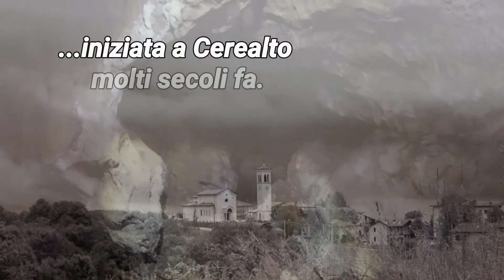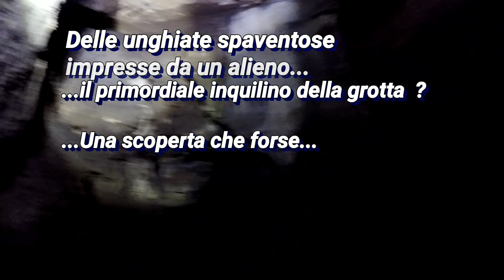BUSO DEL CUPLE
La vera storia del Cuple.